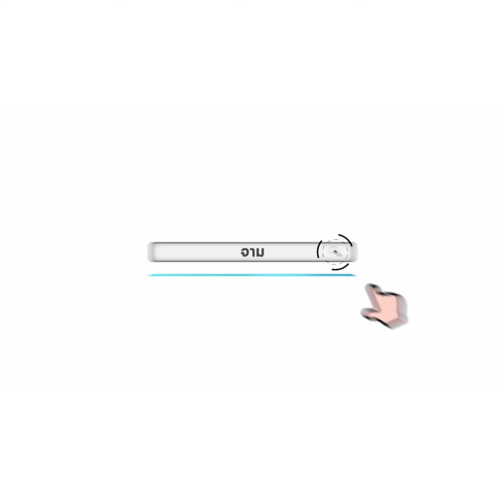ต่อให้โดนอีก 20 คดี ก็ไม่กังวล พร้อมสู้ คดีแตงโม ให้รู้ดำรู้แดง